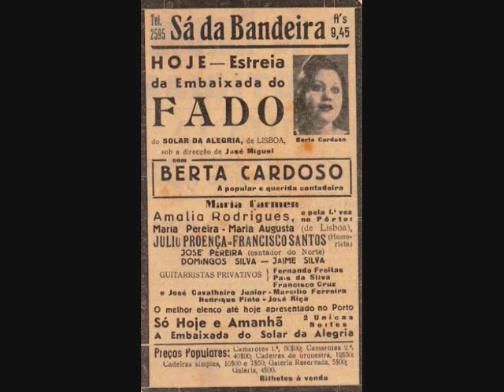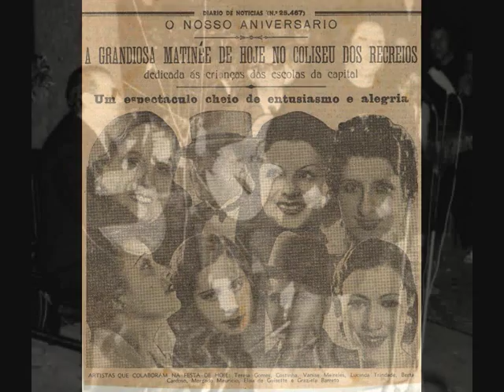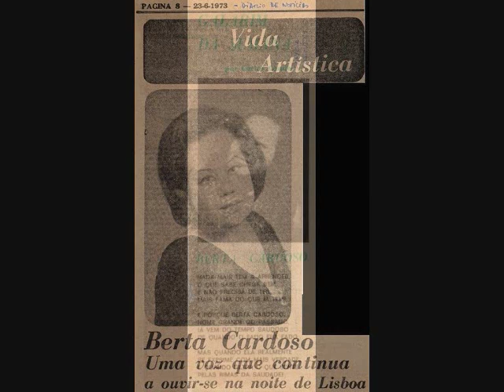BERTA CARDOSO - "Não vou contigo"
Passam hoje 100 anos sobre o nascimento de uma das mais importantes personalidades da História do Fado - BERTA CARDOSO, em memória e homenagem de quem iniciei este blogue, em Abril de 2005, mas que acabou por, ao longo do tempo, ser um espaço de memória e homenagem de muitos outros fadistas contemporâneos (e não só) da fadista e actriz Berta Cardoso.
É lamentável que o equipamento responsável pelo pelouro do Fado não tenha organizado qualquer evento para assinalar esta efeméride, mas... eles lá sabem!
Lamentável me parece igualmente que, até hoje, não tenha havido o cuidado, a preocupação, de reeditar em CD os (poucos) temas que ficaram gravados e que, em vinil, estão completamente esgotados.
Para celebrar esta data, elaborei mais este video com imagens de diversas épocas da sua vida artística e em que Berta interpreta o fado "Não vou contigo", da autoria de José Pereira.